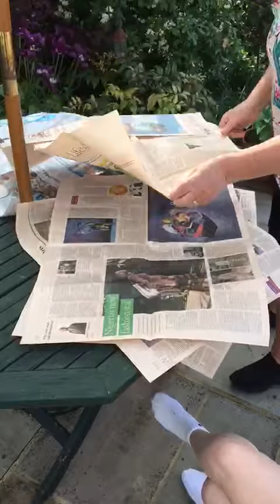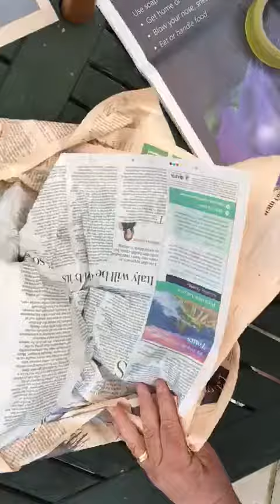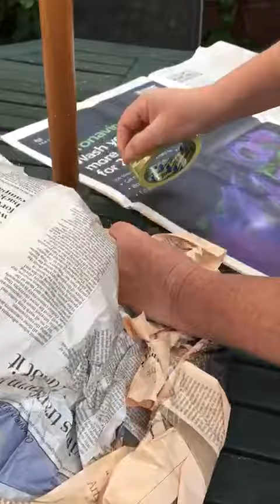Newspaper hat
Make a hat from newspaper